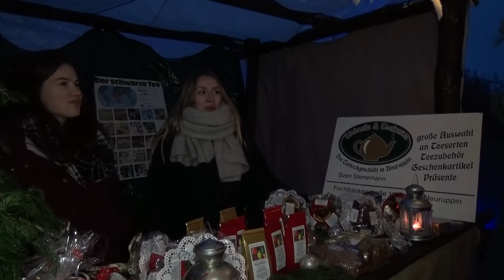Pescado TV - Folge 154 - Outtakes 2016